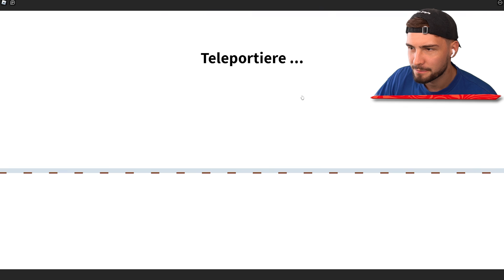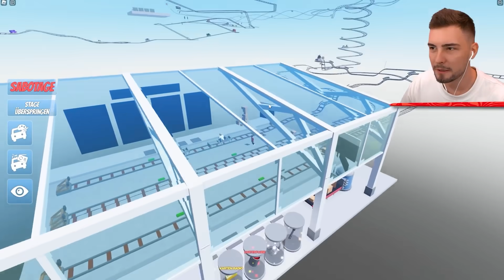Die TEUERSTE ACHTERBAHN in Roblox!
Diw TEUERSTE ACHTERBAHN in Roblox!.. Lass ein Like da für Glück!